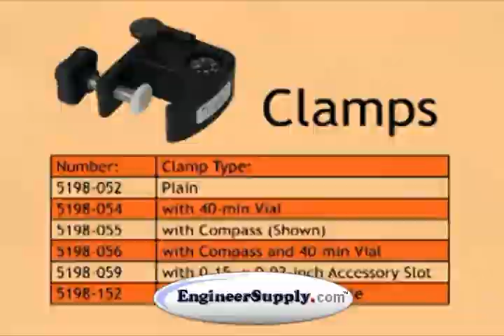Seco's Pole Clamps and Data Collector/Controller Cradles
SECO's aluminum 5198 Series Cradles are can be used with any SECO open clamp from the 5198 Series Pole Clamps to create a complete solution. These cradles are manufactured of tough anodized aluminum.

SECO's aluminum open clamps feature a quick release button and a brass clamp screw that attaches to the pole. Open clamps 5198-052, -054, -055, -056, and -059 are designed for poles or rods with a 0.75-to-1.25-inch O.D.  and Open Clamp #5198-152 is for 1.5-inch O.D. rods and poles.

These items are manufactured from black anodized aluminum and feature brass clamp screws and stainless steel quick release pins. The pole clamps and cradles are sold separately so you can mix and match to fit your exact needs.

is a Seco Factory Authorized Dealer.